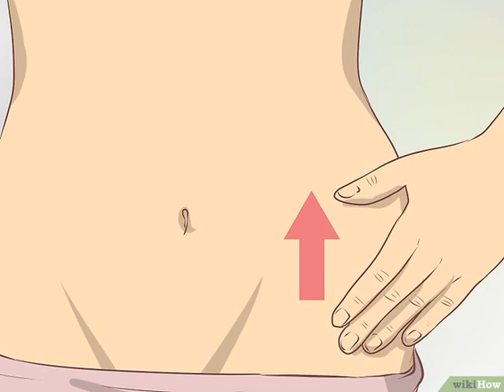Cómo palpar tu útero